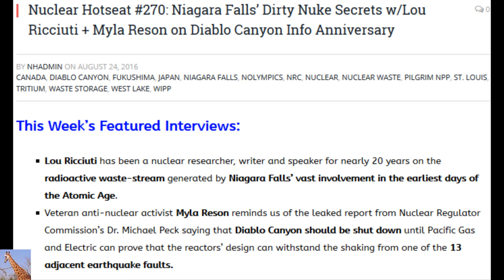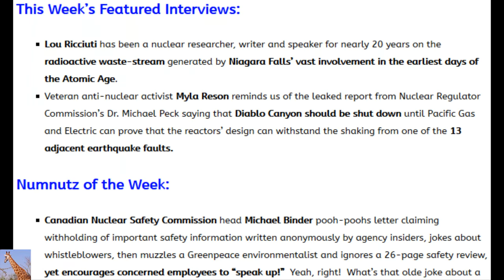Niagara Falls' Dirty Nuke Secrets (Nuclear Hotseat #270)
Niagara Falls’ Dirty Nuke Secrets with Lou Ricciuti and Myla Reson on Diablo Canyon Info Anniversary Nuclear Hotseat #270
This Week’s Featured Interviews:
Lou Ricciuti has been a nuclear researcher, writer and speaker for nearly 20 years on the radioactive waste-stream generated by Niagara Falls’ vast involvement in the earliest days of the Atomic Age.

Veteran anti-nuclear activist Myla Reson reminds us of the leaked report from Nuclear Regulator Commission’s Dr. Michael Peck saying that Diablo Canyon should be shut down until Pacific Gas and Electric can prove that the reactors’ design can withstand the shaking from one of the 13 adjacent earthquake faults.

Numnutz of the Week:
Canadian Nuclear Safety Commission head Michael Binder pooh-poohs letter claiming withholding of important safety information written anonymously by agency insiders, jokes about whistleblowers, then muzzles a Greenpeace environmentalist and ignores a 26-page safety review, yet encourages concerned employees to “speak up!”  Yeah, right!  What’s that olde joke about a scorpion’s nature…?

BONUS LINK: It's An All-Out War On Nuclear Power and We Have To Win This One! (w/Guest: Harvey Wasserman)

The Missing Links:
Dr. Helen Caldicott speaking in San Francisco:

Nuclear Accident in New Mexico ranks among the Costliest in U.S. History – front page in the Los Angeles Times

Catastrophe in the Making: Growth Machine Politics; Regulatory Capture; Hurricane Katrina; Fukushima; Disasters of Tomorrow by Mining Awareness

REMINDER: PLEASE UPLOAD ANY OR ALL OF MY VIDEOS FROM EITHER OF MY CHANNELS TO YOUR CHANNEL.  No need to ask permission.